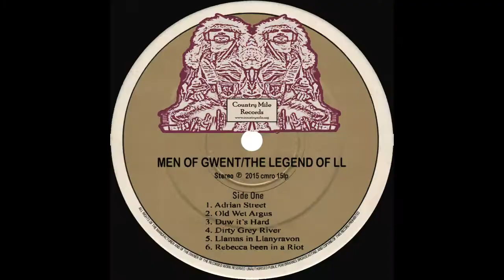Jon Langford's Men of Gwent "Dirty Grey River" live Marc Riley Session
This was recorded at the BBC 6 Music Studio in Mediacity Salford and was broadcast on the Gideon Coe radio show later the evening of 16/12/2015. Original version available on the album "The Legend of LL"